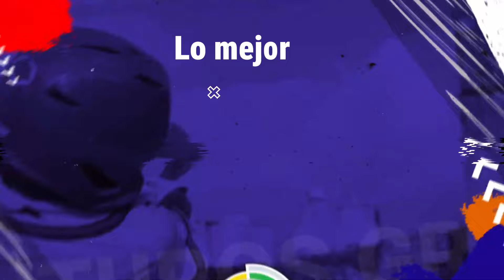Programa Lo Mejor de SerieDelCaribeKids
Facebook: Serie del Caribe (@beisboldelcaribe)